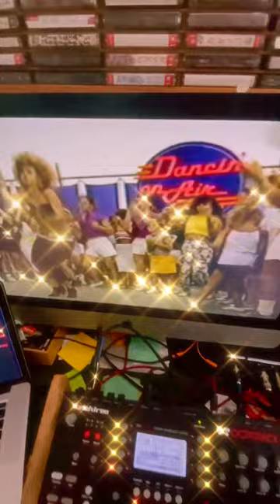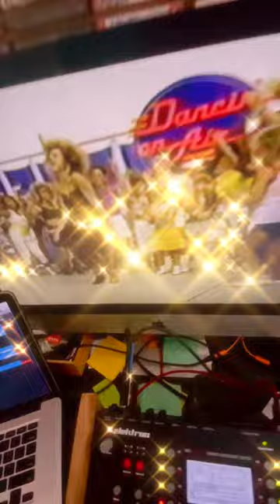Get into the Groove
Get into the groove. sy77 brings those 80s sounnnnds.